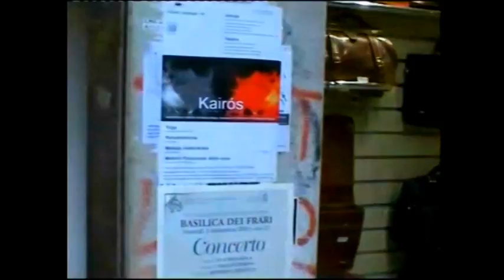Italia 09.2005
Wygrzebałem stary film z latania swobodnego, ech to były czasy :) najlepsza uprząż do swobodnego Parapower :)
Sorry za jakość, to jeszcze z kamery SD